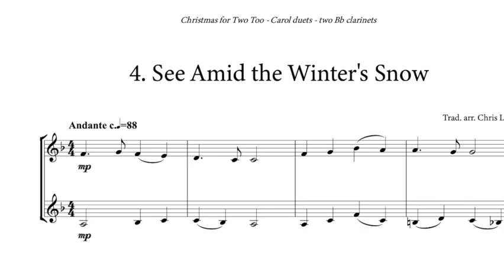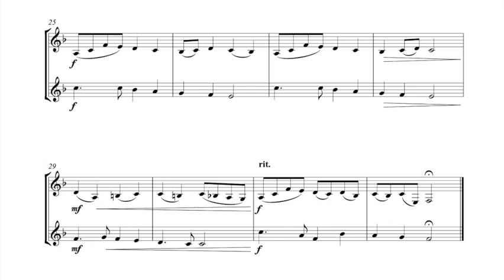See Amid the Winter's Snow (Clarinet Duet) from Christmas for Two Too - Carol Duets by Chris Lawry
*** Links Below *** This is the fourth duet in the book of seven Christmas carols arranged for two (same pitched) clarinets from 'Christmas for Two Too - carol duets' (two clarinets) by Chris Lawry.

These lovely duets have been expertly arranged and are great for last minute festive performances. whether in church, or at a family gathering, with a friend, or duetting with the minus one audio tracks included in the book (for purchases made or the instant download link below).

There are seven pieces in the collection: O Little Town of Bethlehem, Hark the Herald Angels Sing, Coventry Carol, See Amid the Winter's Snow, O Come O Come Emmanuel, In Dulci Jubilo, and Ding Dong Merrily on High, and the difficulty levels vary between grade 2-5.

Two PDF parts are provided, one for the upper clarinet and one for the lower clarinet, and both have both players staves visible (great for if you happen to lose your way! ;D).

As mentioned, when ordering direct on the links below, you'll also receive a set of full demonstration tracks (full demonstration: both flutes together), and a set of minus one audio tracks with only the upper clarinet part, and another set with only the lower clarinet part. There is a count in (via clicks) to ensure a confident start. The book is available in alto/tenor sax duet, same sax/same sax duet, clarinet/clarinet, flute/flute, and flute/clarinet editions.

This is the sequel book to our popular Christmas for Two -Carol duets  book (also by Chris Lawry).

Buy the instant download book here (PDF parts and pack of audio tracks)

or the printed posted book (with additional pull out part and audio downloads code)